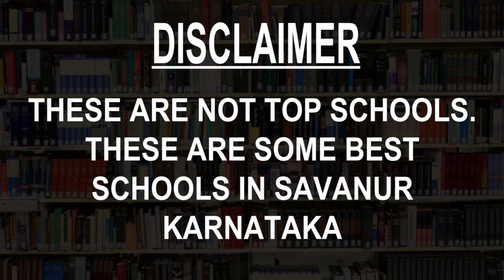Schools around Savanur, Karnataka CBSE, Govt, Private, International | Total Padhai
Must Watch.. Best Schools around Savanur - CBSE, Govt, Private, International

Listed Schools:
H.L.V English Medium School
Hukkerimath High School
Husainiya School
JMJ INSTITUTION
K.G.N School
Kittur Rani Chennamma Residential School In Savanur
Lions English Medium School & PU College
oxford school
Royal Education society School
SRB School Savanur

This is not the listing of Top Schools around Savanur, it's the list of best Schools around Savanur as per the ratings given by our users.